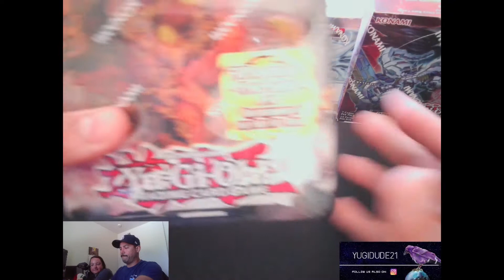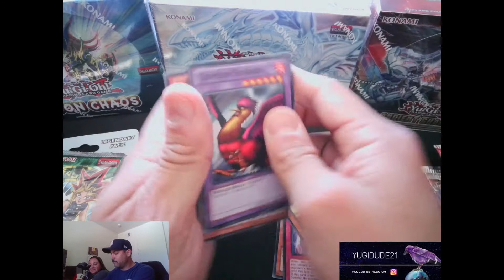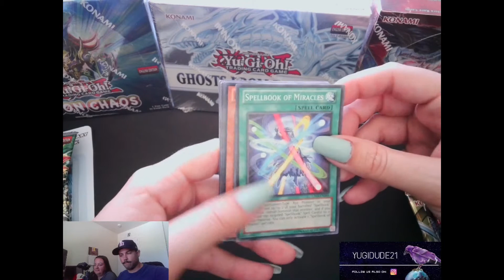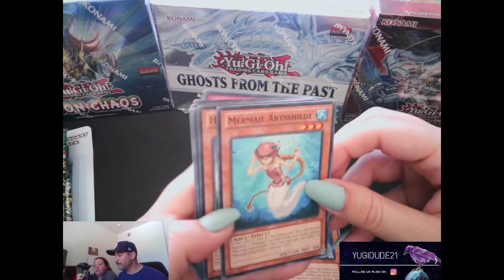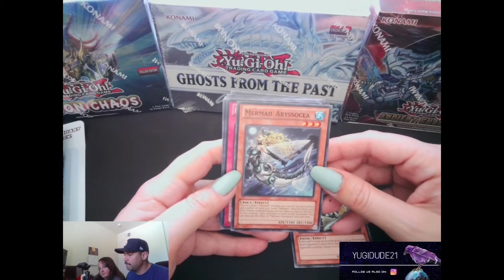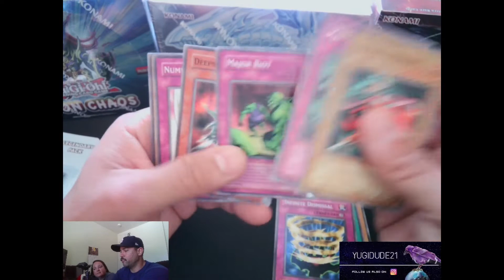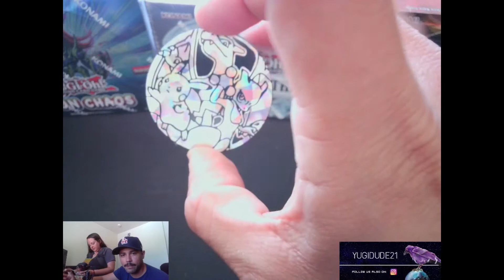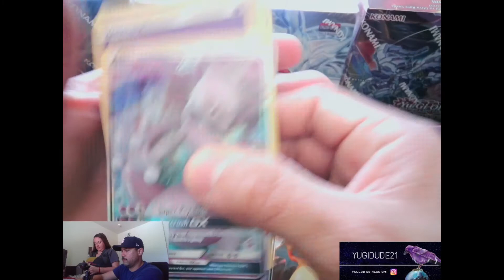4TH OF JULY YUGI POKE GREATNESS!!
Couldn't be America without a 4th of July video!!! Whole lotta greatness and a friend that I pretty much begged to join in!!  That's the reason for the Poke-part of the description!  Let's Go!!